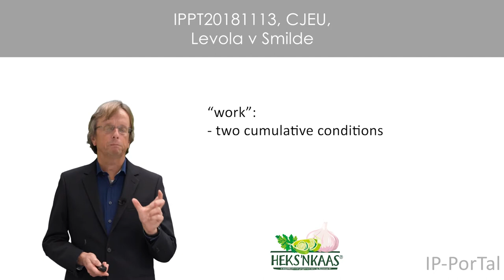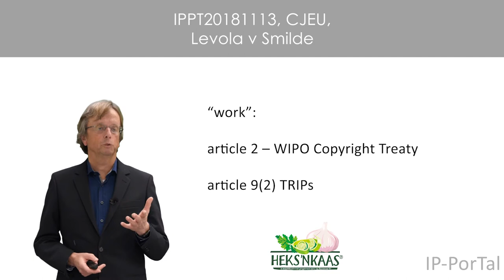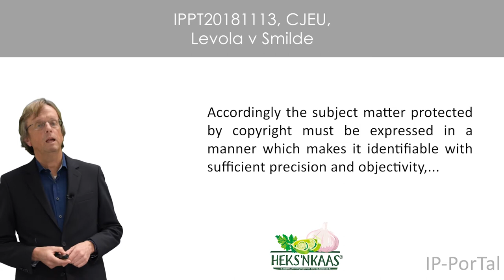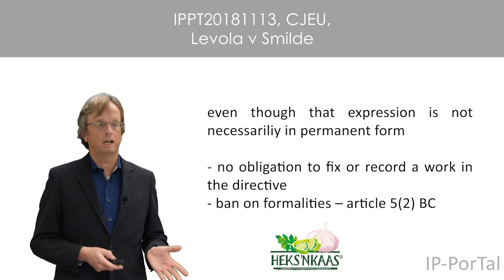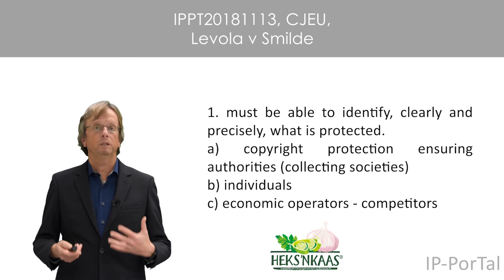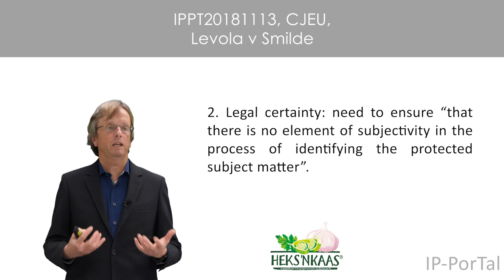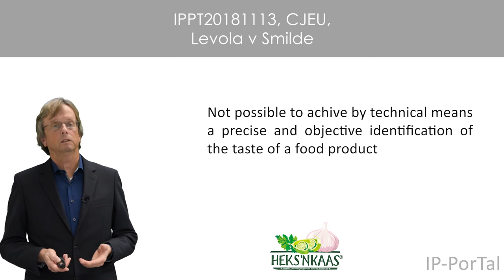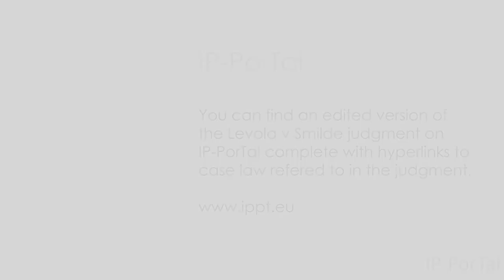CJEU: the taste of food is not copyright protected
In Levola/Smilde, the CJEU ruled that the taste of a food product cannot (yet) be protected by copyright. Hear more from our editor in chief Dick van Engelen, who is also an extraordinary Professor of Intellectual Property Litigation and Transaction Practice with Maastricht University.  Read more on IP-PorTal (ippt.eu).